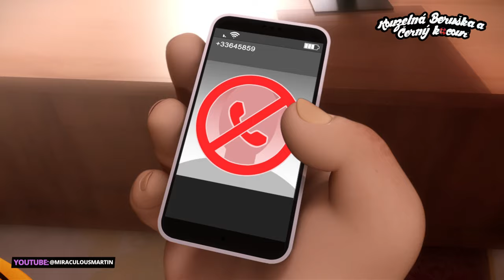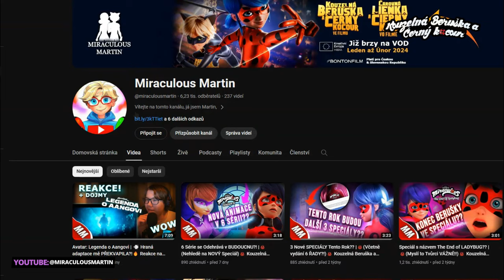Chtěla VŽDY být oporou pro ADRIENA?! |🐞(Příběh o Nathalie) 🐞 Kouzelná Beruška a Černý Kocour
📢Dnes to bude příběhové video o Nathalie, jak to že se zná Gabrielem či Emily nehledě na to že byli LOVCI MIRÁKUL tohle všechno  se dozvíte v tomto videu :)